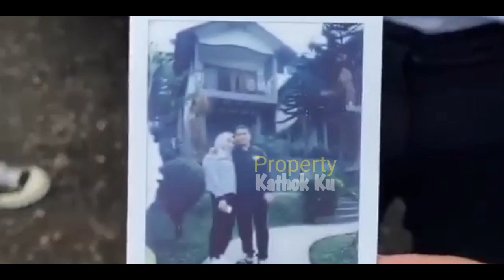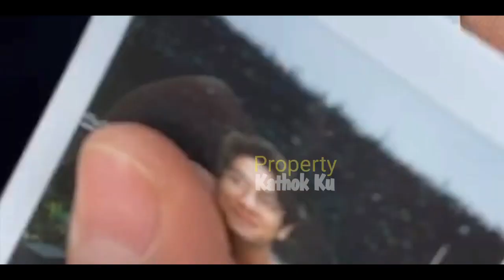MESRANYA Lesti dan Billar SEBELUM TAMPiL di ACARA ONE MAN SHOW!! KOMPAK...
MESRANYA Lesti dan Billar SEBELUM TAMPiL di ACARA ONE MAN SHOW!! Lesti Billar AKUi KALAU...

Jangan Lupa: _
Thankz!!..